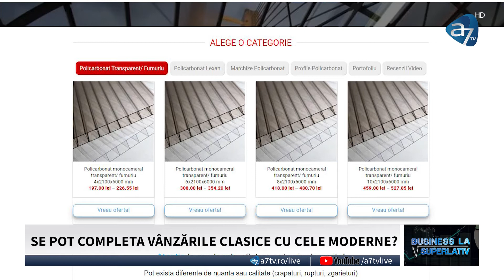Realitate din Business a7tv - Cosmin Raileanu - Vindem-Ieftin Casa de Comenzi - Episodul 15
Preturi Negociabile
Cu cât cantitatea este mai mare - cu atât prețul este mai mic.